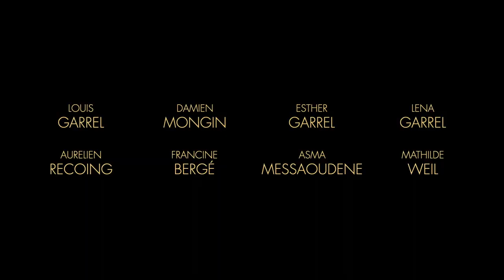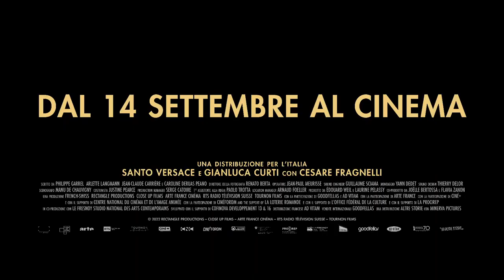Il grande carro (Trailer ufficiale HD)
Una famiglia gestisce uno spettacolo itinerante. Alla morte del padre, i restanti componenti tentano di mandare avanti l'attività.

Regia di Philippe Garrel. Un film Da vedere 2023 con Louis Garrel, Esther Garrel, Aurélien Recoing, Francine Bergé, Léna Garrel. Cast completo Titolo originale: Le grand chariot. Genere Drammatico, - Francia, Svizzera, 2023, durata 95 minuti. Uscita cinema giovedì 14 settembre 2023 distribuito da Altre Storie, Minerva Pictures Group.